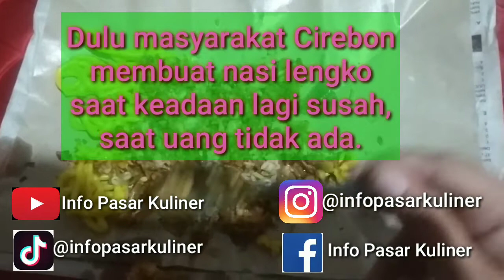WOW! KULINER VEGETARIAN KHAS CIREBON & KETAN BUBUK LEGENDARIS DI JATIBARANG, INDRAMAYU!!!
Hi guys.. Kali ini tim Info Pasar Kuliner berkesempatan untuk mencicipi dan me-review salah satu kuliner vegetarian khas Cirebon-Indramayu, yakni Nasi Lengko dan juga kuliner tradisional khas Jawa yang sudah jarang ditemukan di Jabodetabek, yakni Ketan Bubuk dari Warung Nasi Lengko milik Yu Suminah yang ada di Jatibarang, Indramayu!! Kira2 bagaimana ya sejarah kedua makanan tradisional tersebut dan bagaimana rasanya?? Tonton aja video selengkapnya ya!!
IPK (INDEKS PRESTASI KULINER) : 3.85 (Nasi Lengko) & 3.80 (Ketan Bubuk) - CUM LAUDE.
Meet us on Instagram: @infopasarkuliner
Meet us on Facebook : Info Pasar Kuliner
Meet us on Tiktok: @infopasarkuliner